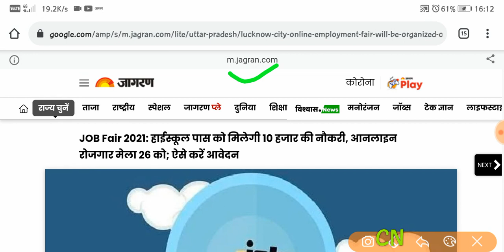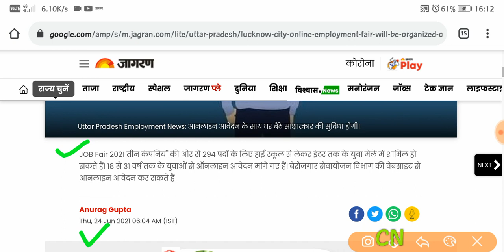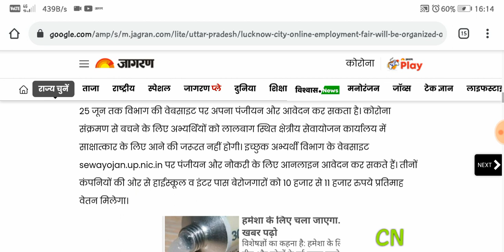up 10th class Pass Job | Latest Jobs 2020 for 10th pass | 10th Class Pass Private Job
up 10th pass job latest news
up job
up sarkari job
up latest job
up 10 pass job news
Class 10th Pass Job Details | 10th Pass Government Job | 10th class Pass Job | Latest Jobs 2020 for 10th pass | 10th Class Pass Private Job | 10th Pass Job
 up board roll number se admit card kaise nikale board center list 2021 roll number 2021 date
up board roll no kaise dekhe